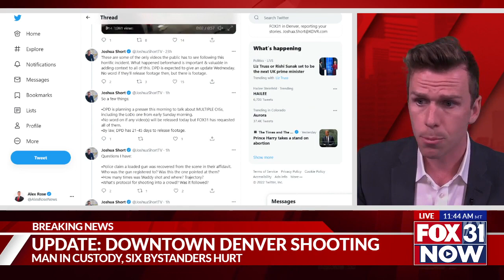Denver police discuss recent officer-involved shootings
Denver police have shot several people in the past week while responding to three separate violent incidents. In one of those incidents multiple bystanders were injured. Denver Police Commander Matt Clark discusses all of them.